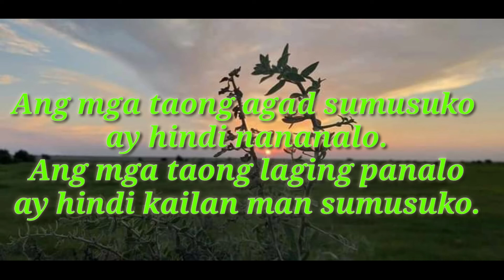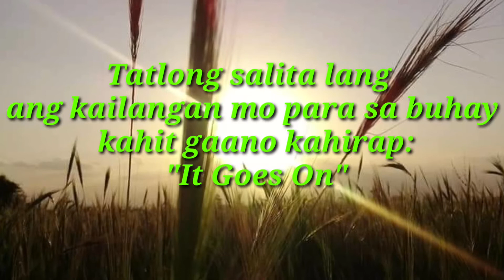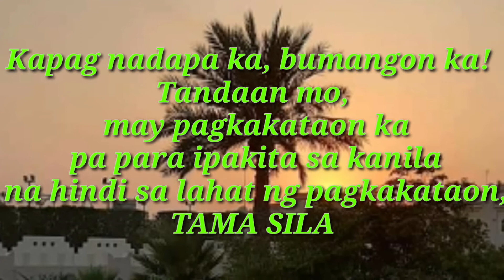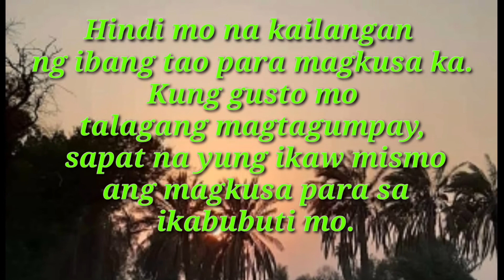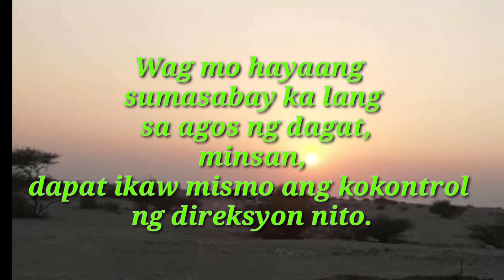TAGALOG QUOTES/INSPIRATIONAL quotes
This Channel is All about Arts,Tutorial,Lifestyle music ATBP

Lets be friends in my

If u want to be Part of Nella's Family
Just click this